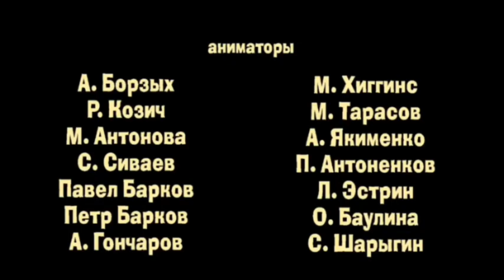2023年5月21日